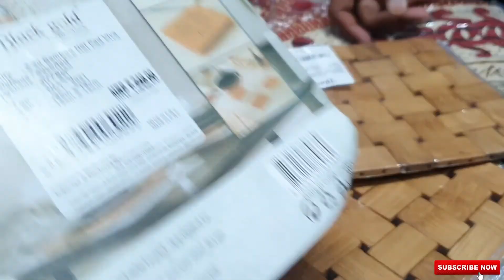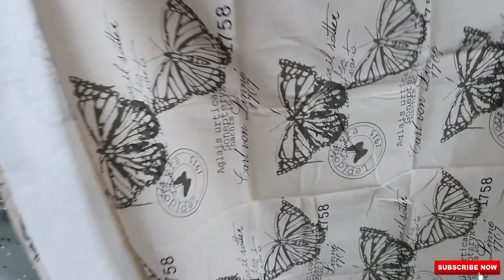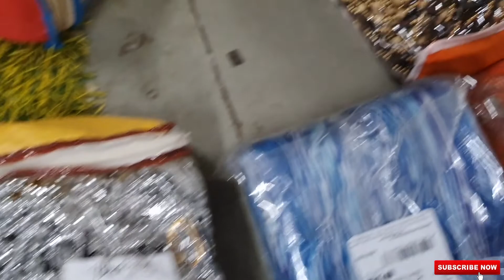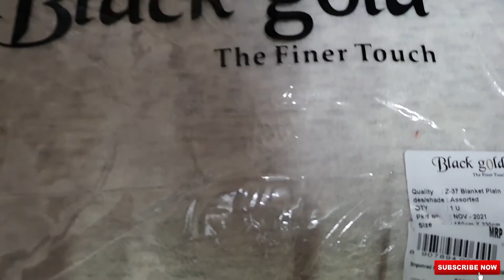Cheapest sofa cover set | pillow cover | Quilt,bedsheets, blankets, footmats wholesale market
MK distributors located in chamrajpet bangalore is the wholesale distributor for various brands all over south india.They have 4 floors of shop having wide variety of collections in home decor items like carpets,curtains,shower mats,kitchen accessories and so many other home furnishing items.

Shop Address:
MK Distributors,MK Fab 'N' Furn Pvt Ltd,No 115/7, M.K.House. 9th "A" Cross
2nd Main, Chamarajpet,Bangalore - 560 018
For any business promotion contact below details.

Warning This video is shoot only for the purpose of education and to give market information, VFORVlOGGERS Channel is not doing any Paid Promotion in any way, Customers will not only be responsible for any disadvantages and understanding of any goods before buying any goods, but you will also be responsible for any kind of profit loss, vforvloggers Channel and YouTube will not be responsible in any way. So Be Careful.